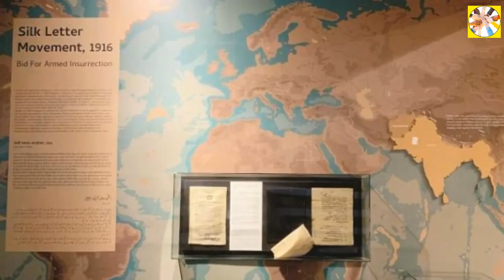Ubaidullah Sindhi, the great revolutionary thinker of the subcontinent| Birthday, March 10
Among the scholars and intellectuals who were born during the political, economic, social, and intellectual revolutions of the twentieth century, one of the prominent names in the subcontinent is Obaidullah Sindhi, who, along with being a religious scholar, is not only involved in contemporary political, social, and economic science and art he also played a leadership role in the freedom movement against British imperialism in the subcontinent.
 His thoughts are based on Humanity, tolerance, and a revolutionary struggle against the system of oppression. By adopting his thoughts, a revolution can be created, and a system of justice can be established in society.